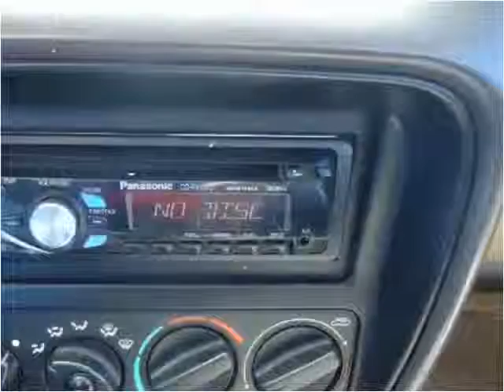1996 Dodge Stratus Used Cars Pulaski TN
This 1996 Dodge Stratus is available from Brewer Motor Company.